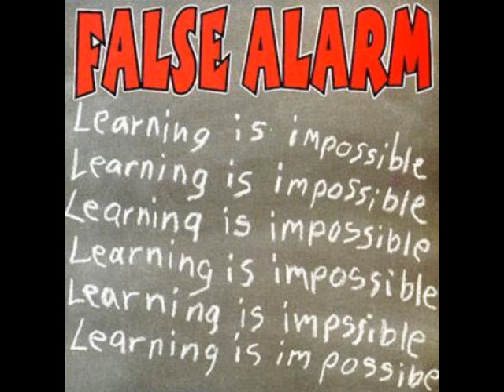False Alarm - Self-Destruct (Fat Mike on vocals)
Fat Mike from NOFX before there was NOFX. Uploaded this because it's interesting to hear him sound so young. From the album Learning Is Impossible by False Alarm released in 1998 but this song was recorded in 1983 before they broke up the first time.